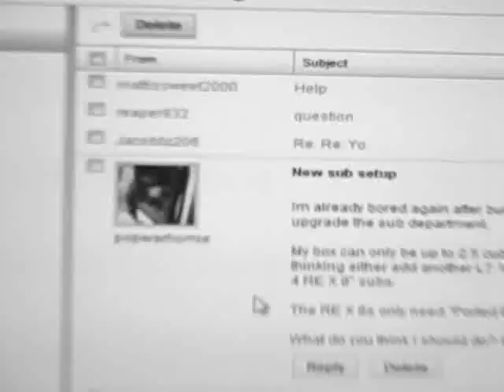(Q & A) Loud Subs - Voltage Drop - Cone Area & Loudest Stereo System 4 The Money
The big deal today is - Volatge drop, loud bass, and what is louder?